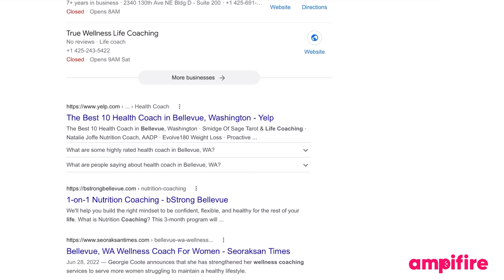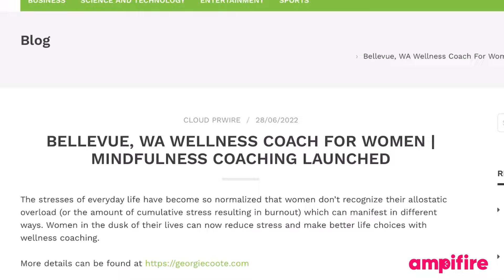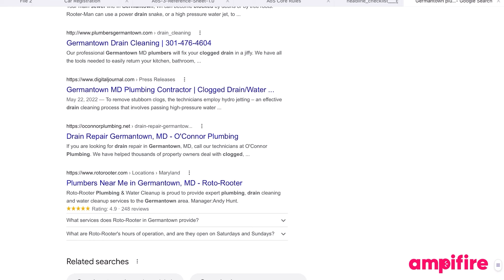Maximizing Your Local Business Potential: Niche Ideas for Growth and Success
Try AmpiFire for 30 Days Today!
If you're not happy with AmpiFire, we'll refund you every penny in the first 30 days.

This week's video includes a live demo of the content cube applied to a local audience, plus many tips on how to turn a general business into a series of specific long-tail keywords.

And as you know, if you ever feel stuck in the process of creating your Amp campaigns or content marketing plan, just reach out to and this community.

About AmpiFire: A content creation and distribution solution that combines our talented 100+ person content writing team, AI and machine learning. We create, refine and distribute 6 content types to hundreds of websites and digital platforms. Each campaign consists of a News Article, Blog Post, Video, SlideShare, Infographic and an Audio Clip